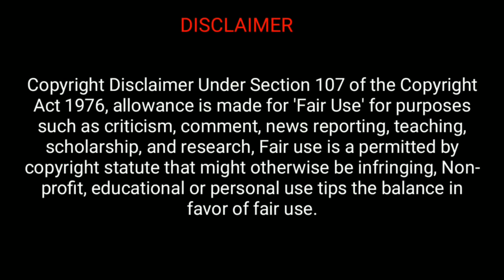Wedding Teaser CINEMATIC VIDEO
Cinematic Video